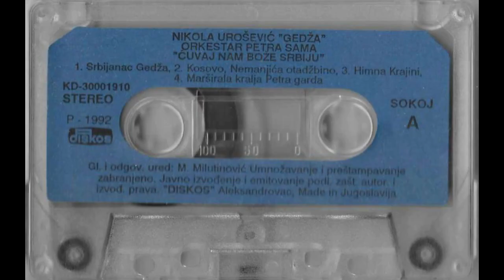Nikola Urošević Gedža - Srbijanac Gedža (BAA DIGI)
Hey!
A NEW DIGI?!?!?! yet again brought by baa, is the Gedza tape cuvaj nam boze srbiju

digi by @MusicSucks123